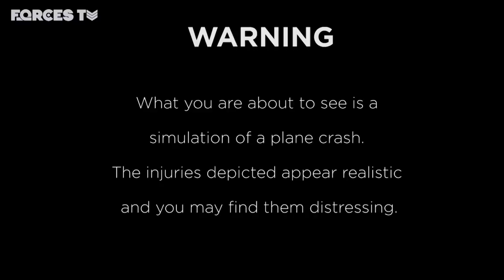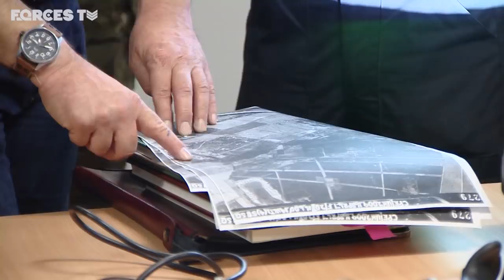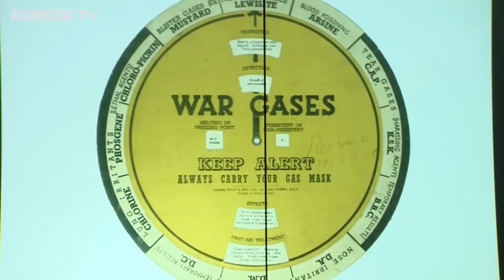Crisis Call: The Military Personnel Ready To Respond To ANYTHING | Forces TV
When disaster strikes, the emergency services must work together to save lives. In these crisis situations, the armed forces are often called in to provide support, expertise and manpower. Coordinating these complex operations is the work of regional liaison officers.